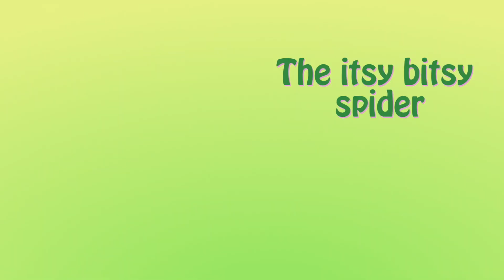The Itsy Bitsy Spider Song w/Lyrics MyVoxSongs | More Baby & Toddler Rhymes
🦄The Itsy Bitsy Spider Nursery Rhymes Lyrics & more Baby & Toddler Rhymes 🌈SUBSCRIBE for more MyVoxSongs magical Nursery Rhymes & Baby Songs ➡️ 🌟Get the A-Z Nursery Rhymes Video listing w/Lyrics and pick up your free gift when you visit the
🔹👇Choose your next nursery rhymes video 👇

LEARN ENGLISH / LEARN SPANISH
🌈🎵Spanish Songs, Kids Stories, Activities & Seasonal Kids Videos

🌈🎵Music STREAMING & Downloads
Sometimes you will see YouTube ads in our Youtube videos but f you want uninterrupted music then head over to these digital music stores…

🙌🎵The Lullaby Album 'Bedtime Lullabies' - music to help baby go to sleep

🎁 Download your FREE printable coloring activity gift & receive a newsletter with creative learning tips, playgroup ideas, nursery rhyme lyrics an&d exclusive store offers.

✒️BLOG: Find out more about the history of Old Macdonald Had A Farm

🌈🎵Join the Parenting, Carer & Teacher Community
Join our Social family of parents, guardians, playgroup leaders, child carers, babysitters & nursery teachers.

🔹🌈🎼Itsy Bitsy Spider lyrics:

Out came the sunshine and dried up all the rain,
So the Itsy Bitsy Spider Climbed up the spout again